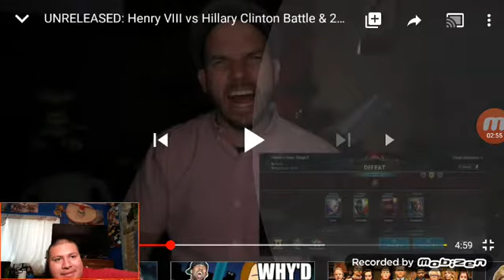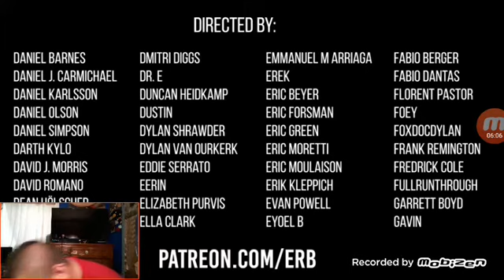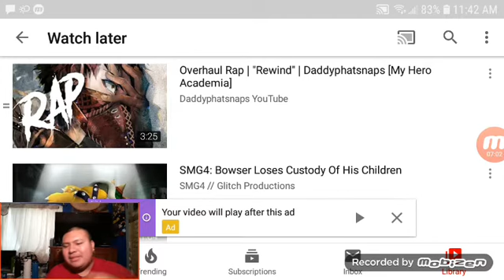React to Unreleased ERB: Henry the 8 Vs Hillary Clinton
Let's see who win this showdown from season 2 ERB